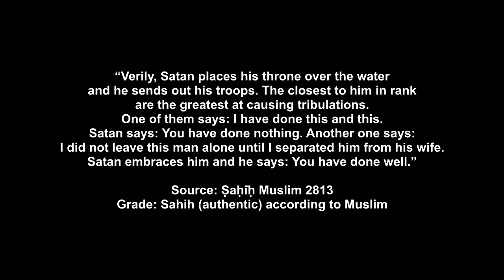Muslim Ex Girlfriend